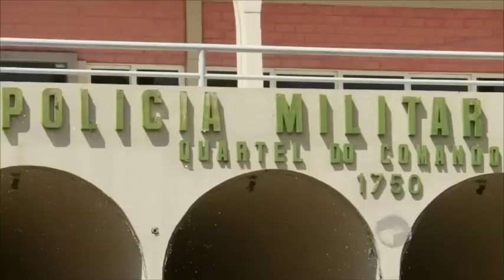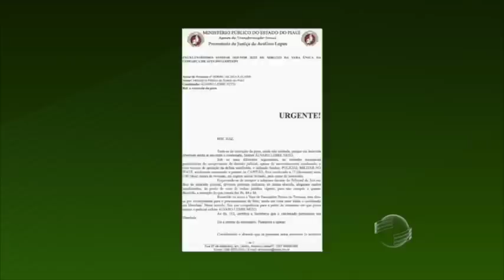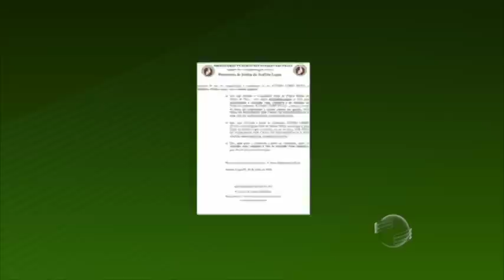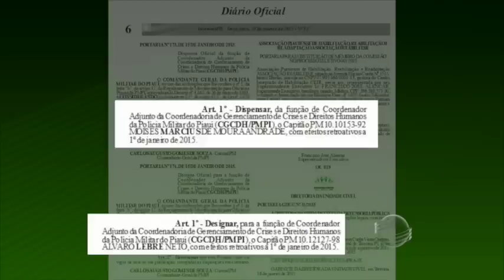PM condenado assume cargo de confiança e gera polêmica